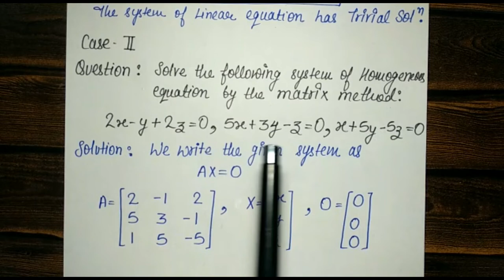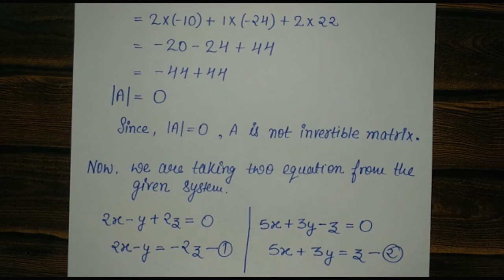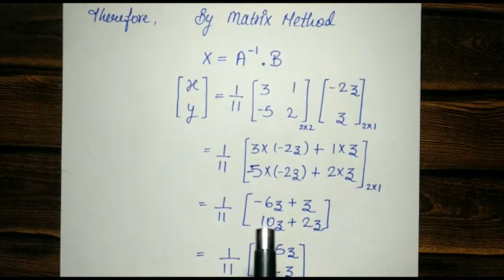Solution of Homogeneous Equation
This video lecture covers the following topics:

How to Solve System of Homogeneous Equation?

Other Videos Links :

Inverse of a Matrix || Determinant of a Matrix || Cofactors of a matrix || Adjoint of a Matrix